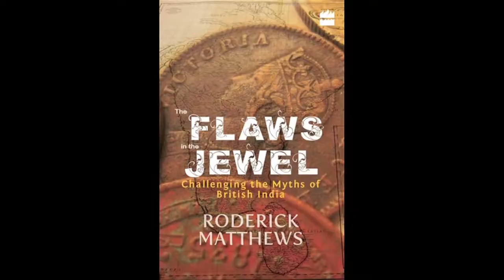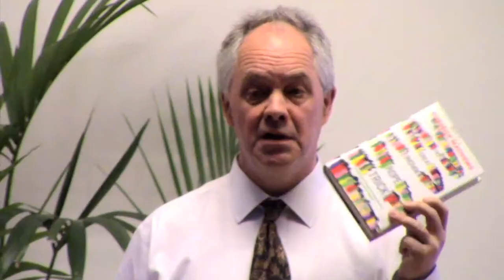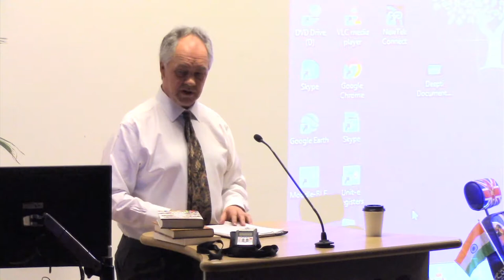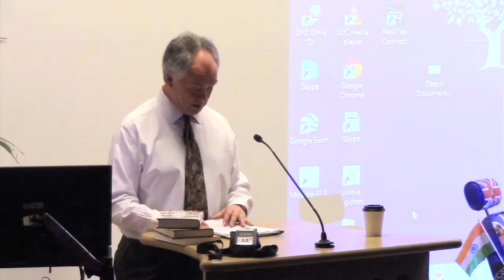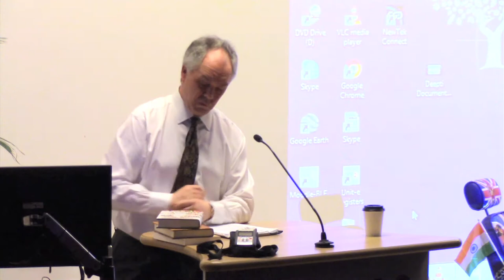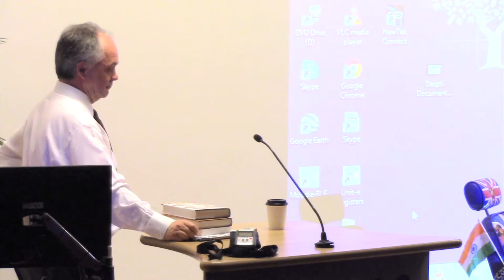The British-Indian Connection: The Axis of Liberal Modernity (Roderick Matthews)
At Britindia Day, 24 June 2017, Author Roderick Matthews presented a unique and penetrating view. The Anglo-Indian connection created the first, stable liberal democracies in both Europe and Asia. Why? Because the British were forced to think beyond the problems of self-government, then progressive Indians took the opportunity to adapt the language of liberal rights and the machinery of imperial government to suit their own purposes. All this was made possible by the most beneficial thing that the British brought to India, which was not capitalism, law, or railways, but internal disarmament.

Part of CrossDrifts Festival 2017, produced by the Anglo Asiatic Arts & Heritage Alliance (AAAHA)

Recorded at Brunei Gallery Lecture Theatre, SOAS, University of London, London WC1H 0XG